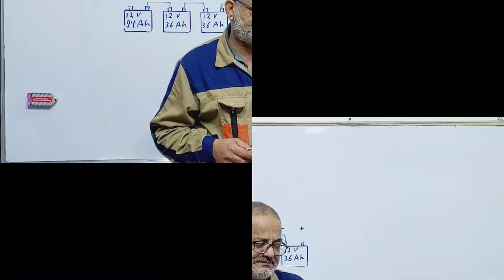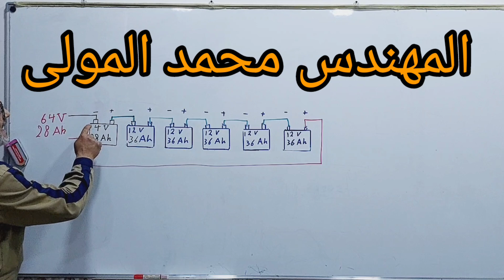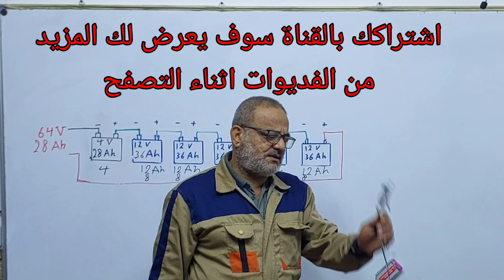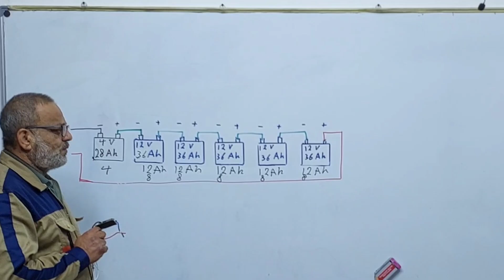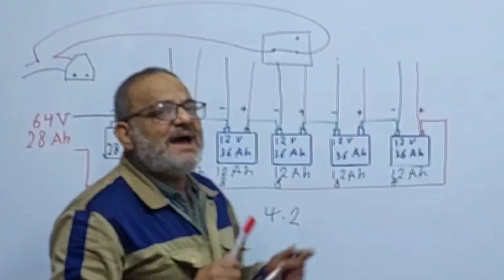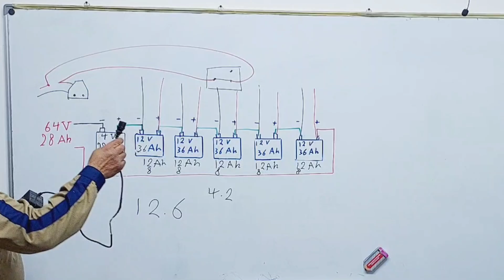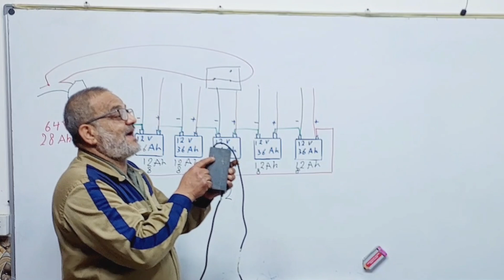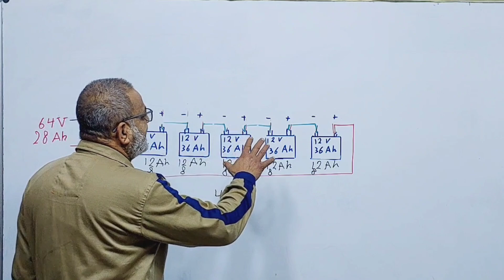استبدال كارت bms لبطاريات ليثيوم لدراجة كهربائية بكارت اكنفاء شحن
سيارات الشحن او دراجات الشحن سواء كانت سيارة كهربائية كبيرة اة سيارة شحن اطفال او دراجة شحن كلها تعتمد على نفس مبداء العمل شاحنات البطاريات تحتوي على ملف ثانوي وملف ابتدائي وتعمل على التيار المتناوب ويحول الى تيار مستمر من خلا برج دايود يحتوي على اربع دايودات يربط بشكل متناضر ويقوم بتزويد البطارية بالالكترونات البطاريات وبطارية الليثيوم حيث يوجد العديد من انواع البطاريات منها بطاريات الرصاص وبطاريات المنغنيس  ويجب ان تغمر جميع البطاريات في محلول خاص ويعتمد نوع المحلول الذي تغمر به البطارية على نوع البطارية وتسمية المحلول السائل وهناك بطاريات جافة ونوع اخر بطاريات العجينة وتكتب مواصفات البطاريات على الغلاف الخارجي للبطاريات وهناك انواع اخرى تعتمد معلومات البطارية او مواصفات البطارية على الالوان وبطاريات الليثيوم الصغيرة تعتمد مواصفات بطارية الليثيوم على لون الغلاف فهناك بطاريات ليثيوم غلاف اصفر وبطاريات ليثيوم غلاف احمر ومواصفات بطارية الليثيوم مهم ومعرفة مواصفات بطارية الليثيوم مهم تيار الحمل لبطارية الليثيوم وتيار التفريغ لبطارية الليثيوم واقصر تيار شجن بطارية الليثيوم واقصى تيار تفريغ لبطارية الليثيوم  واقصى فولتية شحن لبطارية الليثيوم كل هذه مهمة  وهي مواصفات بطاريات الليثيوم  شحن البطارية كثير الاستعمال وشحن البطاريات متكرر الاستعمال وهي تعمل بنظام التفريغ والشحن ويمكن من خلالها خزن الطاقة الكهربائية وتفريغها عند الحاجة للطاقة الكهربائية كما بنظام البدء بتشغيل السيارة وكما في العاكسات التي تربط على الطاقة الشمسية وكما في اجهزة الاستقبال والارسال مثل الهواتف النقالة وكما في الالعاب الالكترونية وشاحنة البطارية تتكون من ملفين يسمة احدهما الملف الابتدائي ويسمى الاخر الملف الثانوي ويجب حساب عدد اللفات للملف الابتدائي بطريقة صحيحة وعلمية وحساب عدد الملفات للملف الثانوي بطريقة صحيحة وعلمية وبالقوانين الصحيحة وكذلك معرفة قطر السلك المناسب للملف الابتدائي وقطر السلك المناسب للملف الثانوي وهي تعمل عن طريق الحث الكهرومغناطيسي أي انها تعمل بقانون فرداي كذلك هناك نوغ اخر من البطاريات وهي بطارية النيكل كادنيوم ولها مميزات عديدة ومن مميزاتها انها سهلة الشحن ولها قدرة وتيار جيد لو جمع العديد منها